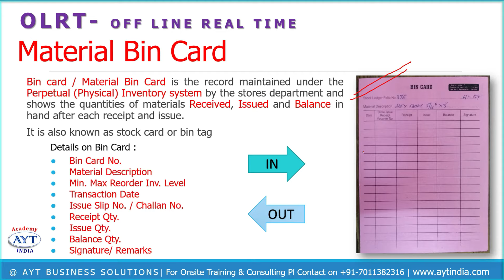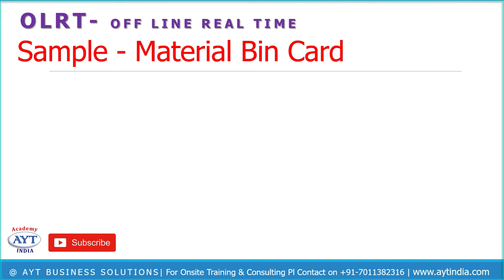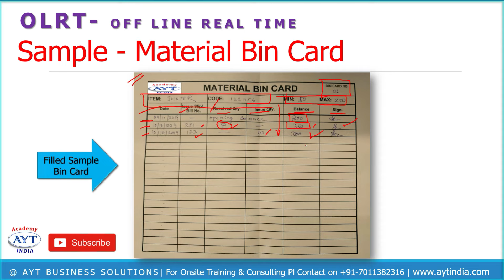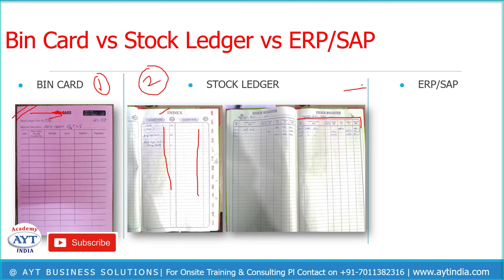MATERIAL BIN CARD क्या है ? BIN CARD किस काम आता है ? बिन कार्ड कैसे भरे | AYT India Academy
INVENTORY & STORE SERIES VIDEO- 03

बिन कार्ड क्या है ?
बिन कार्ड किस काम आता है ?
बिन कार्ड कैसे भरे ?
बिन कार्ड के फायदे
Bin Card vs Stock Ledger vs ERP/SAP

3. MATERIAL BIN CARD क्या है ? BIN CARD किस काम आता है ? बिन कार्ड कैसे भरे

Key Skills:
• 5S, KAIZEN, 7 QC Tools, VA/NVA Activities, Root cause analysis, SMED, Safety Improvements, Visual Management, etc.